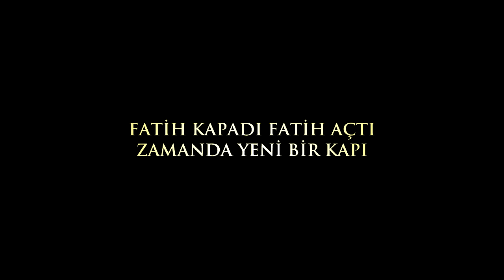TÜRK'ÜN TÜRKÜSÜ!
"Sevdamız Türkiye" Konseri Sinevizyon Gösterimiz,,,